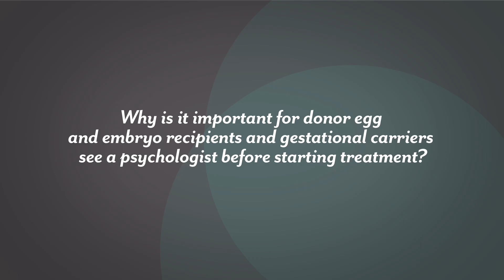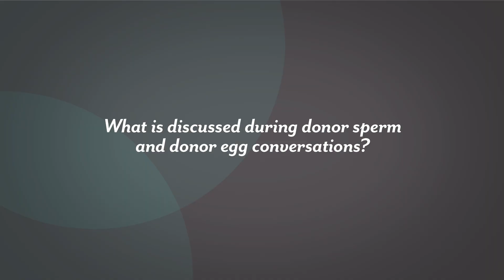Third Party Reproduction and the Role of the Psychologist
Kim Crone, Ph.D. is a psychologist at the Center for Advanced Reproductive Services, whose practice focuses on the psychological aspects of reproductive health.

At the Center for Advanced Reproductive Services, we understand the emotional and health care needs of infertile individuals and couples and we focus on what you want most – a baby. We have helped with the births of over 13,000 babies over the past 35 years.

As an academic affiliate of the UConn School of Medicine, our expertise in the latest technologies and treatments in infertility allows us to offer many advanced techniques to help patients achieve successful pregnancies. We strive for excellence in patient satisfaction and clinical outcomes in a responsibly managed environment. We also offer support services that help our patients cope with the special emotional needs of dealing with fertility problems. Our highly trained, compassionate staff will help each step of the way. And we’ll start by giving you the hope, support and medical care you need to conceive.